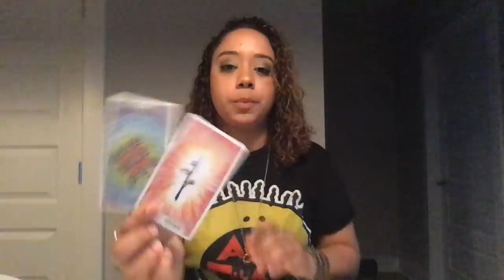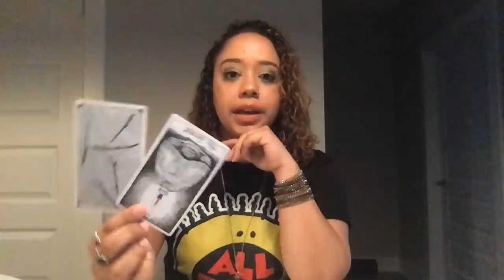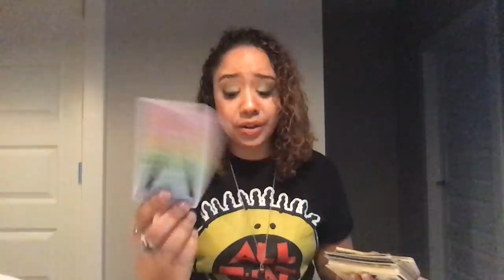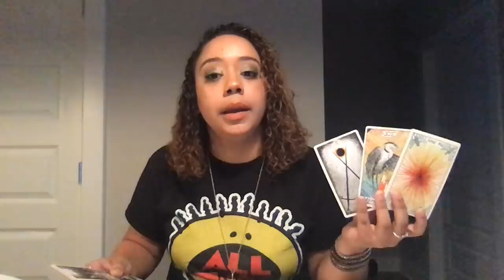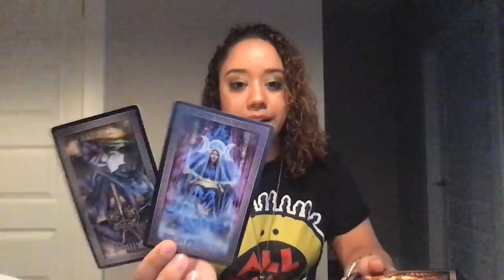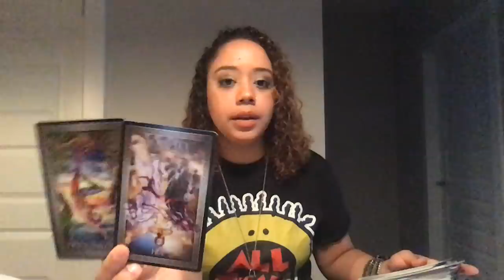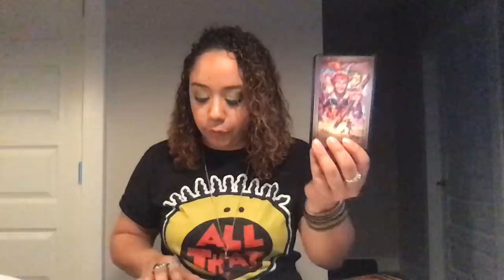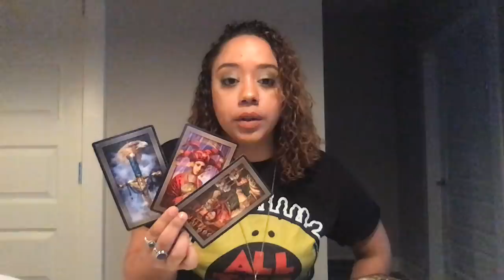Virgo March 2020 ummm WOW! This is INCREDIBLE!